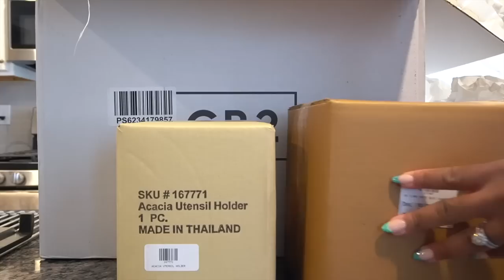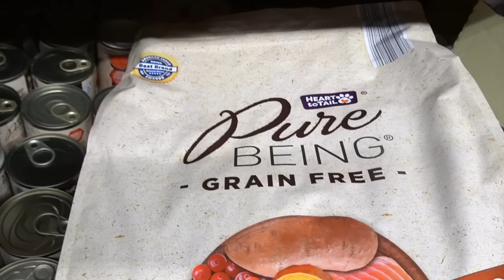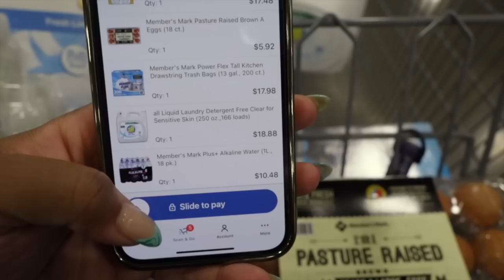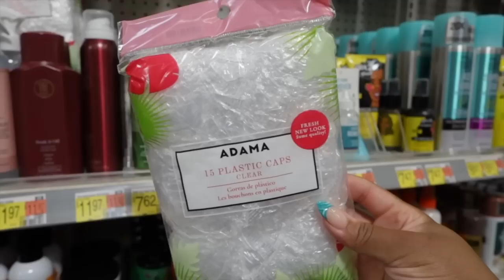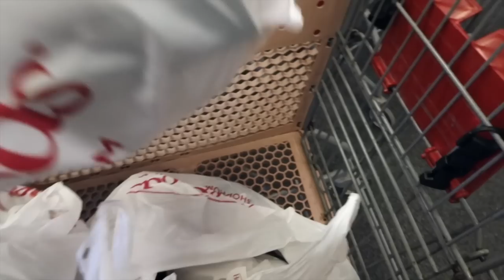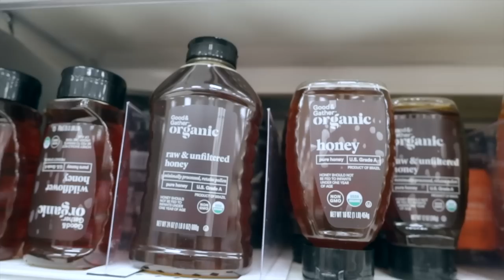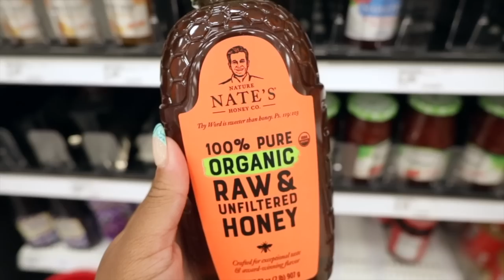VLOG | Home Updates + Shopping, Car Rant, Procrastination, Girls Night Out + More | ShaniceAlisha .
Hey Gang! Welcome back to anothaaa weekly vlog ✨ Come along for home updates + renovations, decor shopping, lots of creator’s block + rants, and a few days out with the gworlssss!